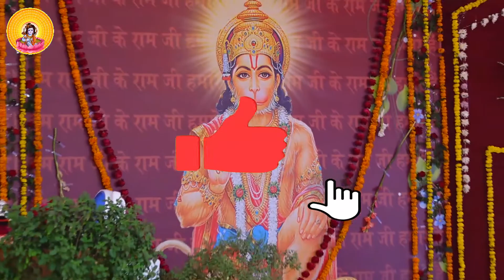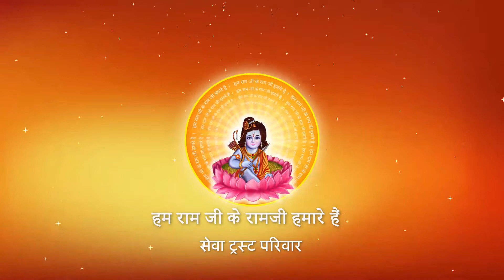Shri Ramkatha I Pujya Prembhushanji Maharaj I Laharpur U.P. I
Katha Summary:
चक्रवर्ती जी के राजमुकुट को प्रभु के शीश पर किसने और क्यों पहनाया ? Laharpur
Pujyashri’s Ram Katha in Laharpur

II*II*II*II*II*II*II*II*II*II*II*II*II*II*II*II*II*II*II*II*II*II*II*II*II*II*II*II*II*II*II*II*II*II*II*II*II*II*II*II*II*II*II*II*II*II